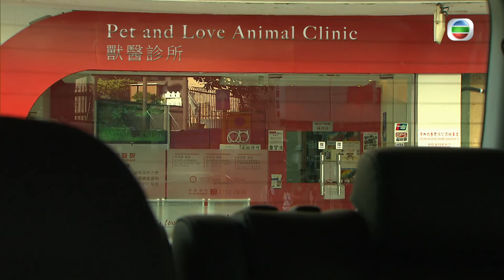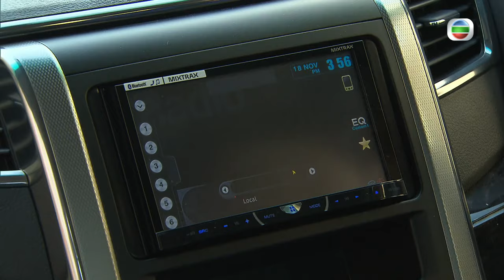[Eng Sub] | TVB Romance | Rear Mirror 載得有情人 13/20 | Wayne Lai Louisa So Natalie Tong | 2014